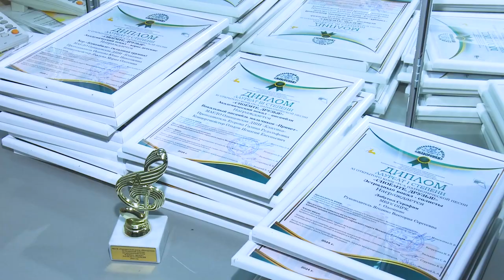Театр и музыка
В театральном центре «Жаворонки» завершился открытый конкурс патриотической песни «Споемте, друзья!». Своими впечатлениями от галА-концерта поделится Тимур Гайсин.